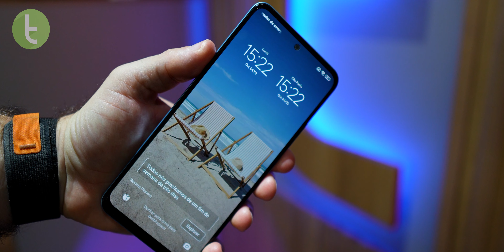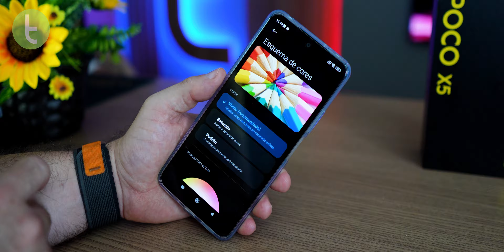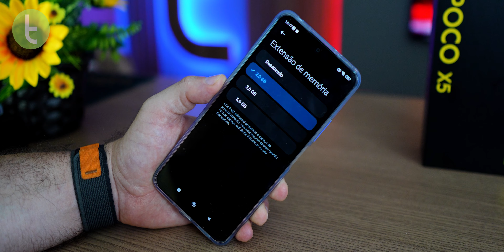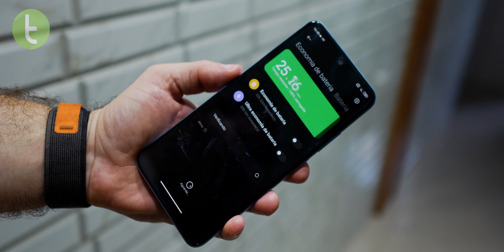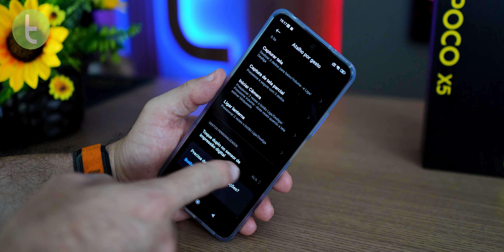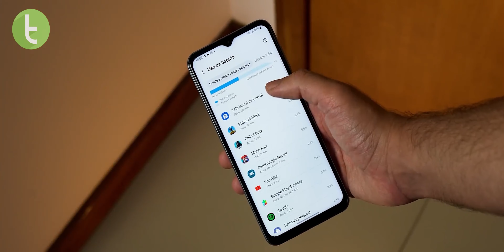POCO X5 aposta no DESEMPENHO, BOA AUTONOMIA e RÁPIDA RECARGA de BATERIA | Análise / Review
O Poco X5 é o melhor celular intermediário da Xiaomi para comprar em 2023? Confira a nossa análise completa e veja se vale a pena.

Trilha: "Get Down" - Vindilax

Capítulos:

0:00 Introdução
0:33 Design
2:09 Tela
2:51 Áudio
3:15 Hardware/Desempenho
4:05 Bateria/Autonomia/Recarga
4:50 Software e recursos
5:33 Câmera
7:37 Rivais
8:13 Considerações finais